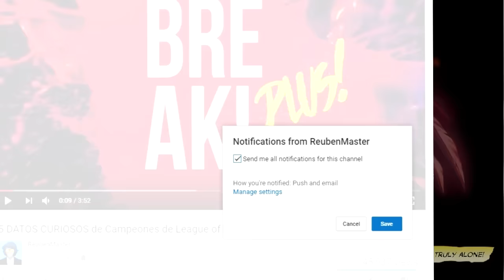Reworks Urgentes! (2017) : TOP5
con eso me ayudas de manera titanica.